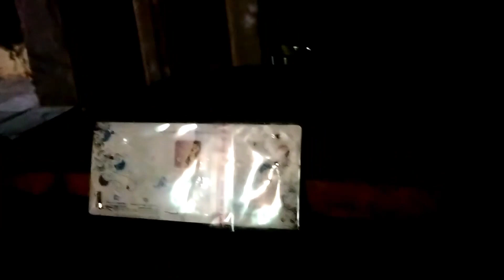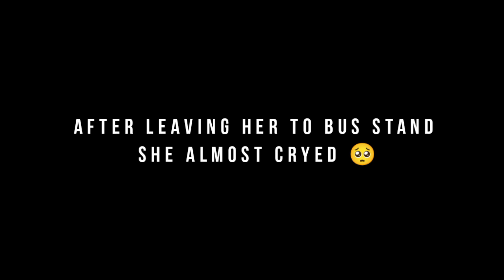Kushi Rone Lag Gayi 🥺 And Trying To Leave The Bus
Jai hind 🙏
Welcome to the channel

God may bless u all 🙏

Jai Shivaji Maharaj🚩